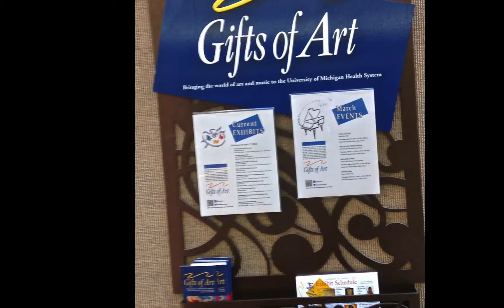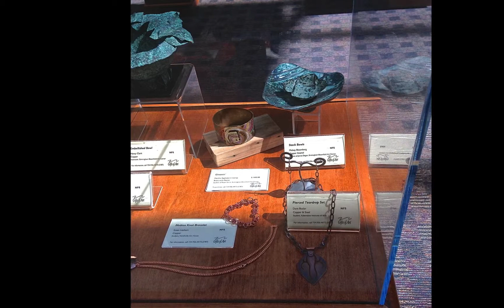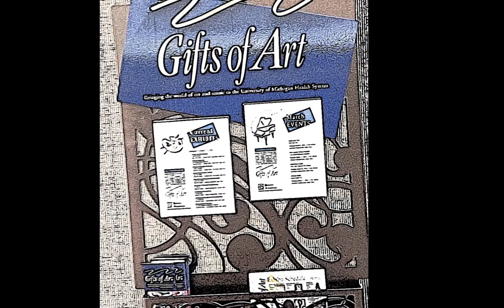KIA Jewelry HD 1080p 1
Kalamazoo Institute of Arts participation in the
Metalmorphosis 2014 February-April, 2014 at
University of Michigan Health System Gifts of Arts display

This past year, the Michigan Silversmith Guild celebrated its 66th anniversary of serving the regional jewelry and metalsmithing community. The nonprofit guild's lectures, workshops, exhibitions and other events serve the goal of broadening the knowledge of its members' craft and facilitating communication with other metalsmiths. This exhibition is a contemporary survey of work from a select group of teachers and their students. They are from art centers, workshops and home classrooms found in Michigan, northern Ohio and Indiana. Work on display represents both faculty and student work and highlights the opportunities found in nearby regions in continuing arts education.